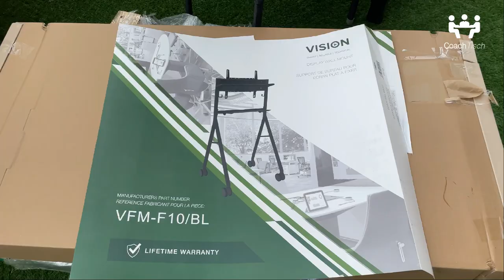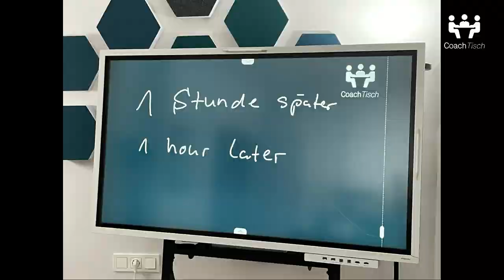Samsung Flip 2: Rollwagen Test (MEGA TEIL)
Samsung Flip 2: der beste Standfuß NEU

In diesem Video zeige ich dir den wohl besten Standfuß / Rollwagen / Aufsteller für das Samsung Flip 2.

Nach langer Suche habe ich endlich einen perfekten Standfuß auf Rollen für das Samsung Flip 2 WM55R / WM65R gefunden, der sowohl optisch als auch funktionell perfekt meinen Ansprüchen genügt.

Dieses Video ist Teil der Samsung Flip 2 Serie. Schau dir daher auch unbedingt die Playlist zum Samsung Flip 2 mit allen Funktionen an.